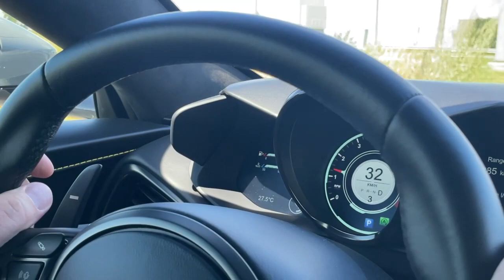Acceleration, Off-Ramp Bend and Stop | 2019 Aston Martin Vantage | Collector Car Canada Lot 138